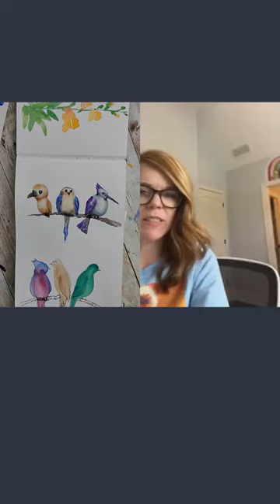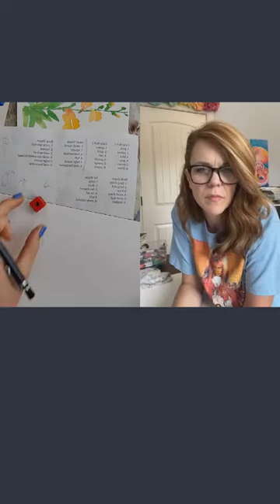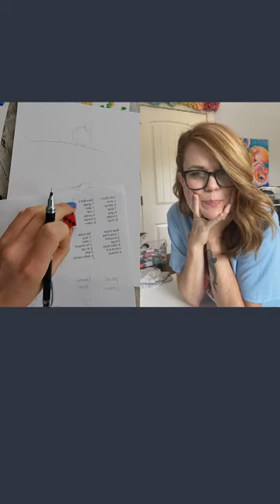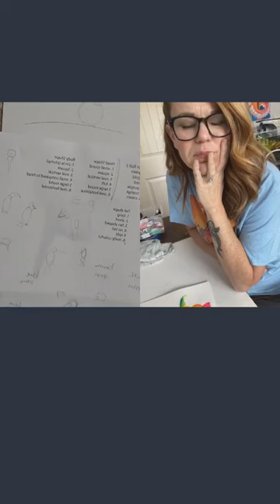July 9th TikTok Live Replay - birds with Andrea Nelson!